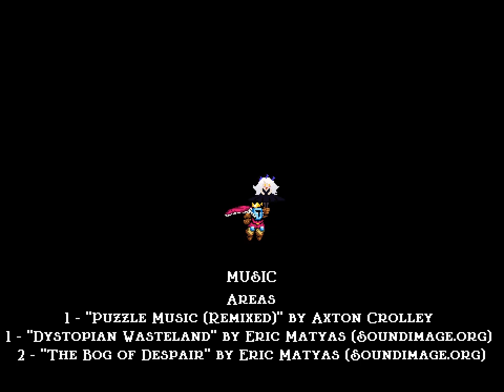점프킹 임바베+ 공략 영상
00:33 1지역 Deserted Ruin
04:46 2지역 Weaver's Nest
14:16 3지역 Abaddon's Heights
23:50 4지역 Descending Distuption
29:38 5지역 The Unshown
39:44 6지역 Black Frontier
47:26 7지역 Frost Sanctum
59:38 8지역 Mime Rift
1:08:56 9지역 Tower of Darkness
1:25:15 8-1 억까 보너스 영상

※ 영상에서 사용하는 세이브/로드 기능과 점프 세기를 보여주는 기능은 다 치트입니다.
※ 새 공략, 팁이 나올 때마다 실시간 수정 중입니다.
※ 공략에 도움 주신 돌핀62님 감사합니다.